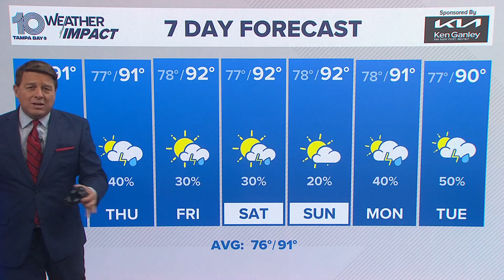Tracking the Tropics: Wave pushing off African coast has high chance of development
A new tropical wave could become our next tropical depression in the Atlantic later this week.